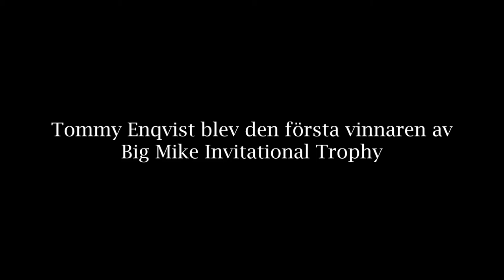Big Mike Invitational 2014 THE MOVIE TRAILER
Golf på hög nivå!